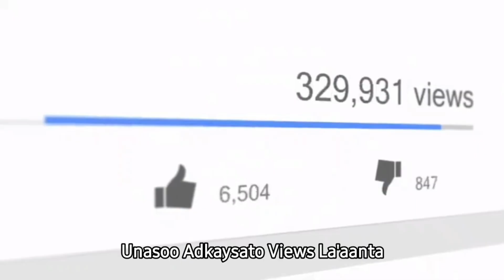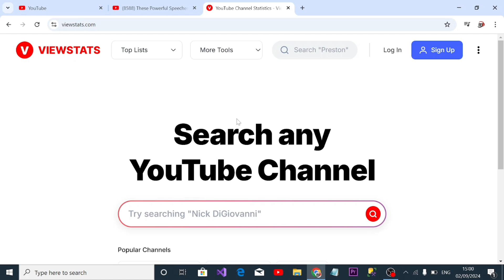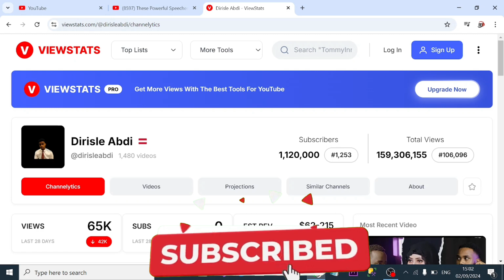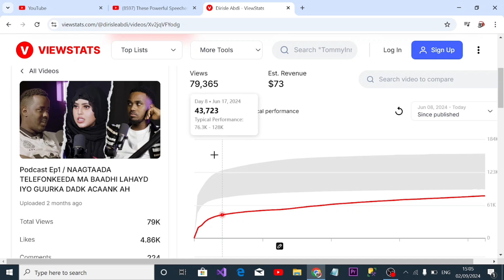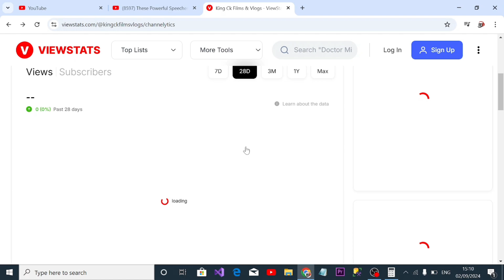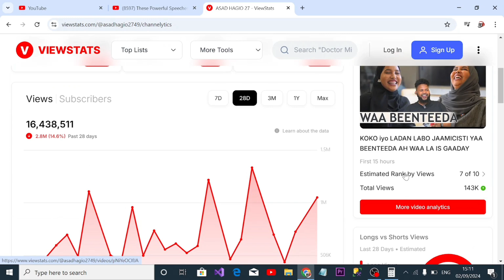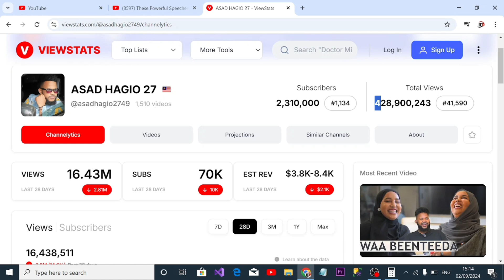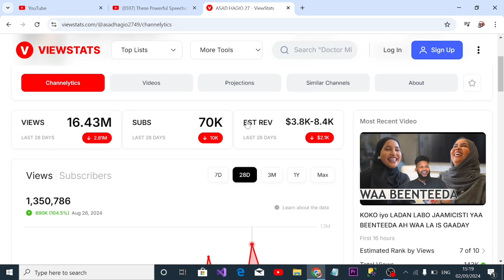Asad Hagio imisa Lacag Ayuu Youtubeka kasameyaa bishii ? | Marunbaa Lacagtan ? | in kabadan $500K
Muqalkan waxaan kaga hadlayaa lacagta youtube laga sameeyo oo qaasatan waxaan kusoo qaadan doonaa king ck,dirisle abdi,iyo asad hagio oo aan isbarbar dhigi doono lacagta ay bishii kasameyaan

Waxaan chanelkan kusoo gidbiyay muqalo iskugu jira

Sida lightroom sawir loogu qurxiyo
Sida sawirada loo saaro presets color diyaarsan

Iyo muuqaalo aan kaga hadlay sheekoyinka ama qisoyinka dadka caanka ah ama dadka sameynta leh oo aan ugu magac darnay
Shaqsi caan ah iyo sheekadiisa oo aan inkabadan 6 video kasameyay kuwo kalana aan soo wado

Qayb kamida muqalada sida lightroom sawit loogu qurxiyo

Qayb Kamida Muqalada Sheekoyinka Dadka Caanka